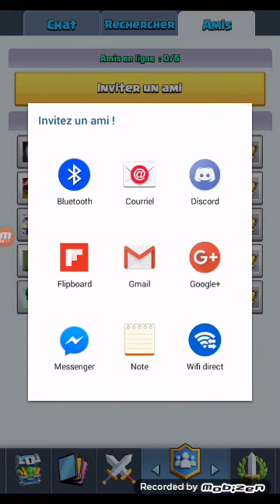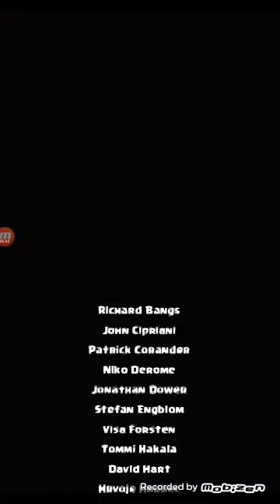Qu'est ce qui ce passe sur Clash Royal? + quelque bug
1 like et je le fais pour les 10 prochaine MAJ 😉